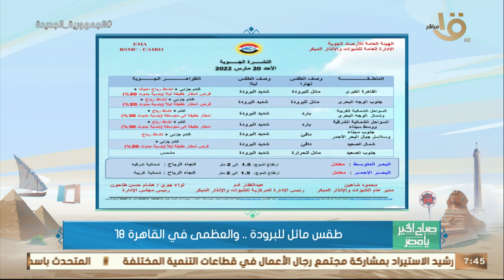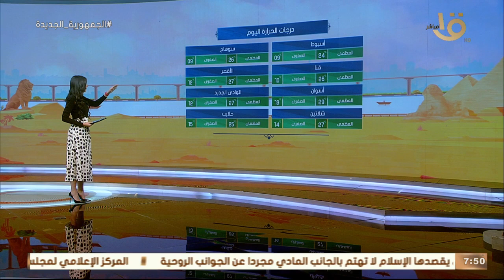"بداية من اليوم".. الأرصاد: انخفاض درجات الحرارة.. وبيان بدرجات الحرارة المتوقعة اليوم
صباح الخير يا مصر | "بداية من اليوم حتى نهاية الأسبوع".. الأرصاد: انخفاض درجات الحرارة.. وبيان بدرجات الحرارة المتوقعة اليوم